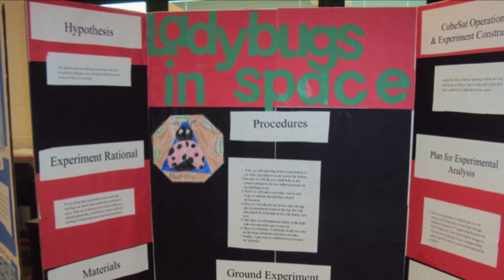One small step | Zach Oschin | TEDxCincinnati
This talk was given at a local TEDx event, produced independently of the TED Conferences. 16 year old Zach Oschin, is going to be the youngest person ever to go to space. In this inspiring talk, the Youth Engagement and Outreach Associate for XCOR Aerospace, presents about the steps he took to get that position and the way in which he, and so many others, will soon be traveling into the final frontier. Beyond that though, he speaks about what it means for society, and youth specifically, as commercial space companies begin to fly into the vast and unexplored universe around us.

Zach Oschin is a 16 year old from Westlake Village, CA who is currently in his junior year of high school at Viewpoint School. He works as the Youth Engagement and Outreach Associate for XCOR Aerospace, a commercial space company focused on the research and development of safer and more reliable, reusable launch vehicles that will take not only people, but also experiments into space. Zach shares his love and passion for space with his peers as he speaks to students around the country about space exploration and the endless opportunities available to them as the commercial space market begins to grow. Beyond school work and his job at XCOR, Zach is also an award winning filmmaker, President of his Temple Youth Group at Congregation Or Ami, founder of Pink for a Purpose (a school-based fundraising platform supporting breast cancer research), a network television featured young stock and real estate investor, six time class president, member of his high school Student Council and Model United Nations executive boards, an avid traveler, and enjoys politics, debate, skiing and reading.